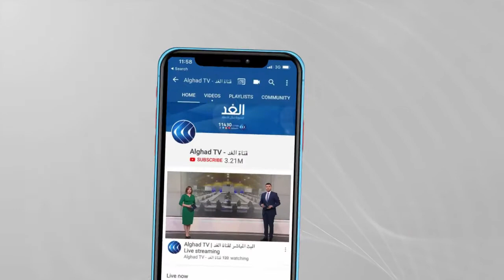كيف كان موسم التمور في فلسطين لهذا العام؟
مع بدء موسم قطف ثمار التمور في فلسطين، يطمح الفلسطينيون لرفع معدل مساحات زراعة النخيل لكنهم يصطدمون بعقبة إسرائيل التي تسرق أرضهم ومياهم.

ويشكل قطاع التمور أهم القطاعات الاقتصادية لما يدر من دخل يقدر بأربعين مليون دولار سنويا، ويصدر إلى أكثر من خمس وعشرين دولة خاصة تمر المجهول الذي يعد من أجود أنواع التمور في العالم.

المزيد من التفاصيل مع إبراهيم ادعيق رئيس مجلس النخيل والتمور.